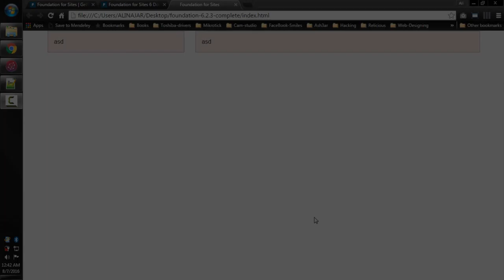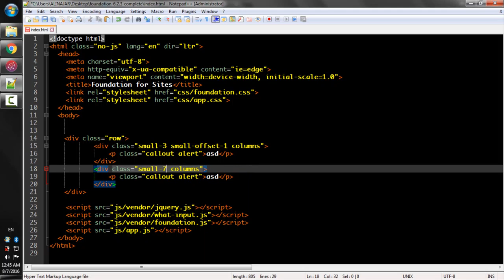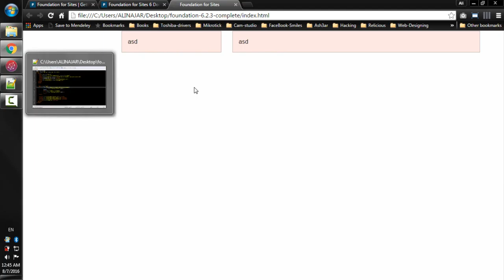Lecture Num 11: Offset Grids